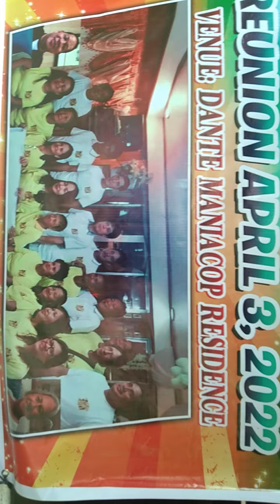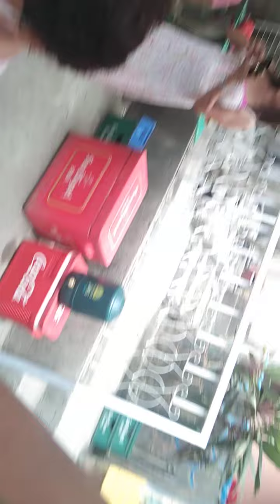Reunion Batch 70 71